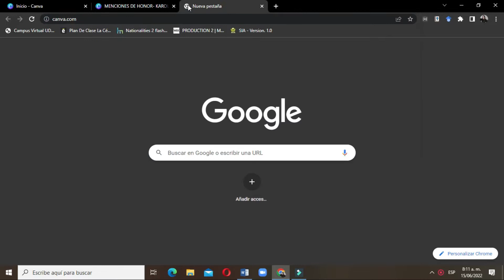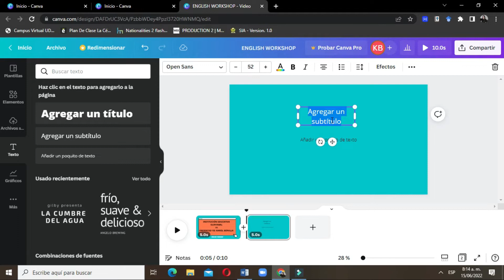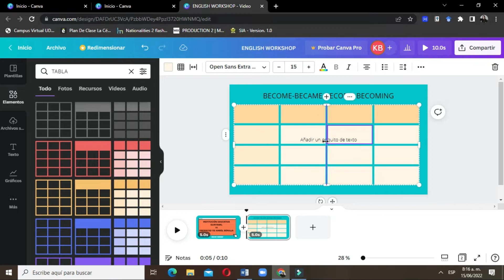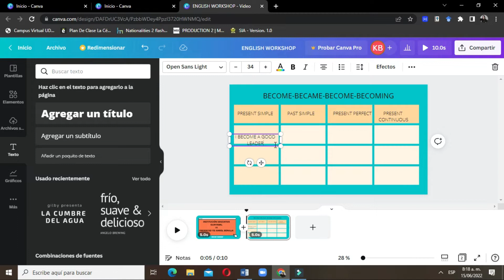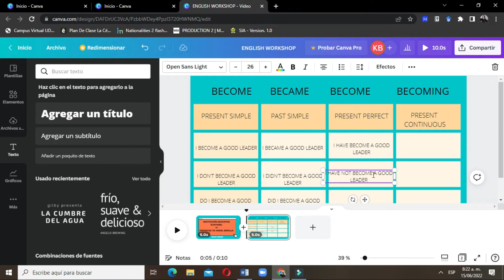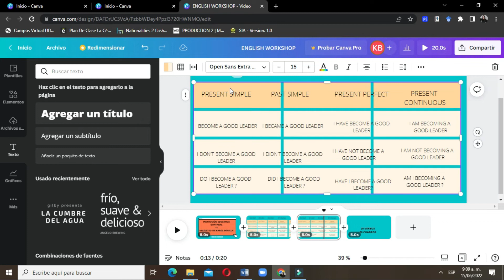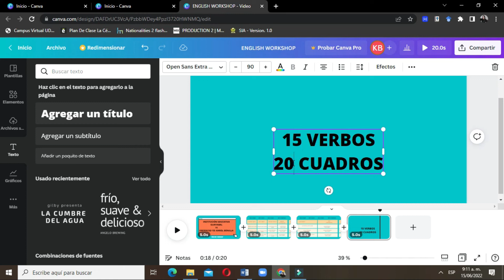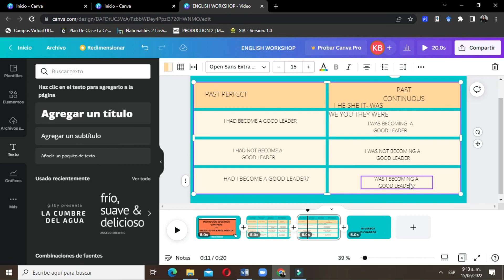PLAN DE APOYO NOVENO